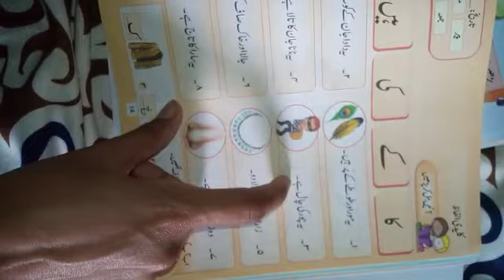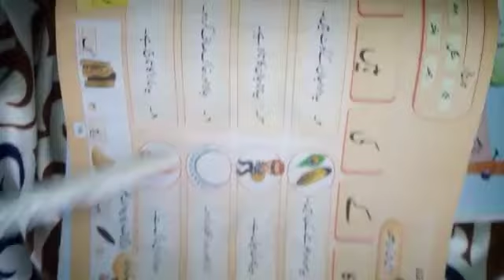Urdu |Class Prep |Part1| 14April20